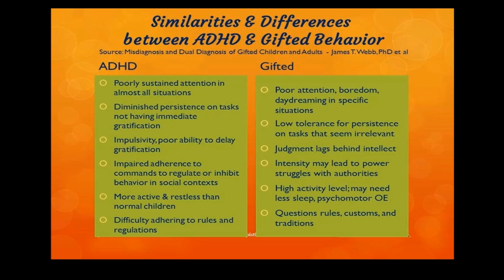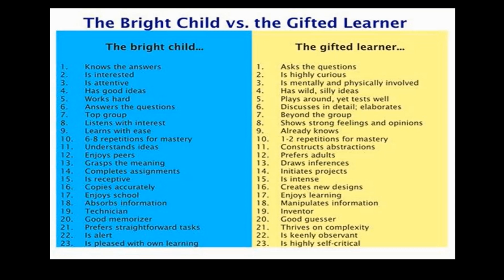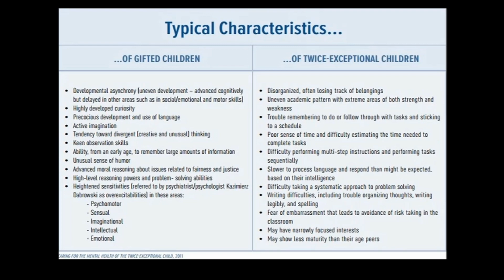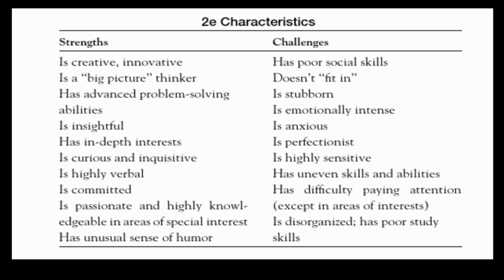gifted vs bright - twins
I'm a twin. We're not identical. I'm better looking.